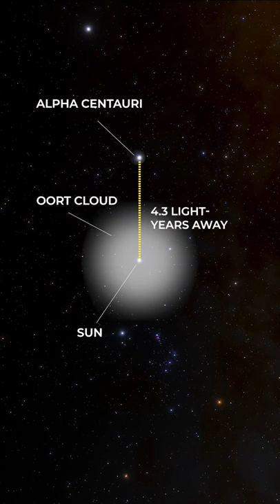Oort cloud reaches halfway to our closest neighboring star.